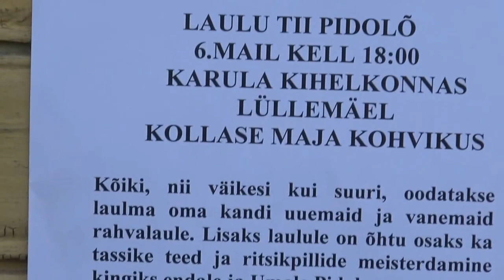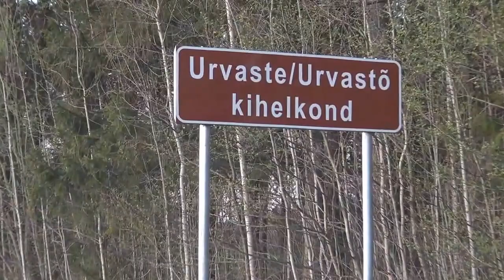Uma Pido 2016. Laulu tii Karula.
Uma Pido regilauluõhtud. Kuues lauluõhtu Karulas, 06. mail, Kollase Maja Kohvikus.